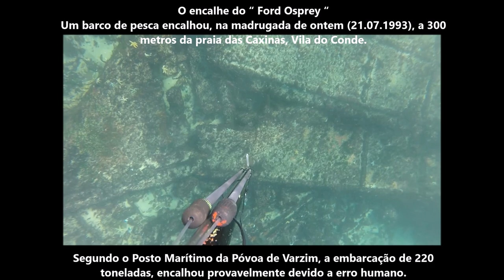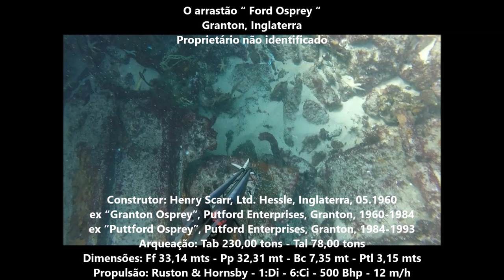O encalhe do “ Ford Osprey “ Barco afundado Caxinas Vila do conde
O encalhe do “ Ford Osprey “

Um barco de pesca encalhou, na madrugada de ontem (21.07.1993), a 300 metros da praia das Caxinas, Vila do Conde. Segundo o Posto Marítimo da Póvoa de Varzim, a embarcação de 220 toneladas, encalhou provavelmente devido a erro humano.
O “Ford Osprey” é inglês e dirigia-se para a Póvoa de Varzim, vindo de Lisboa. As quatro pessoas que seguiam no barco não sofreram quaisquer ferimentos. Até ao final do dia, tudo estava a ser feito para desencalhar o barco o mais depressa possível.
(In jornal “O Comércio do Porto”, de 22 de Julho de 1993).

O arrastão “ Ford Osprey “
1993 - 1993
Granton, Inglaterra
Proprietário não identificado

O "Ford Osprey" encalhado na praia das Caxinas
(Colecção particular)

Construtor: Henry Scarr, Ltd. Hessle, Inglaterra, 05.1960
ex “Granton Osprey”, Putford Enterprises, Granton, 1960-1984
ex “Puttford Osprey”, Putford Enterprises, Granton, 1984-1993
Arqueação: Tab 230,00 tons - Tal 78,00 tons
Dimensões: Ff 33,14 mts - Pp 32,31 mt - Bc 7,35 mt - Ptl 3,15 mts
Propulsão: Ruston & Hornsby - 1:Di - 6:Ci - 500 Bhp - 12 m/h

Com efeito, relativamente à notícia acima, a realidade aponta noutra direcção, porque o casco do arrastão tendo ficado preso nos rochedos, logo abriu água, pelo que algum tempo depois o mar acabou por destrui-lo, acabando por desaparecer. Também, porque as condições de tempo e mar era boas, quando se deu o encalhe, logo foi posta a questão do sinistro ficar a dever-se a erro humano. Particularmente, foi-nos afiançado da eventual possibilidade do arrais não estar documentado para capitanear uma embarcação deste tipo, contudo a causa mais fiável terá sido o total desconhecimento da costa e dos cuidados a tomar na aproximação ao porto da Póvoa de Varzim.

PUBLICADA POR REIMAR À(S) 18:40 SEM COMENTÁRIOS:
ETIQUETAS: HISTÓRIA TRÁGICO-MARÍTIMA (XXXVII) - O ENCALHE DO "FORD OSPREY"

Se gostou meta um LIKE, subscreva o canal e até ao próximo  video.
SUBSCREVA .